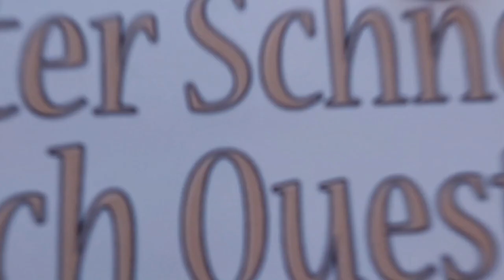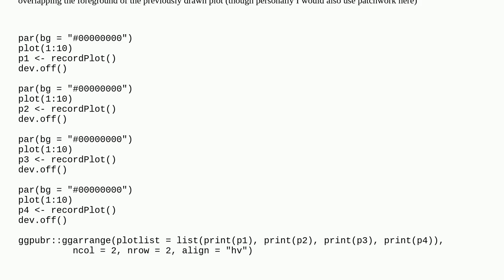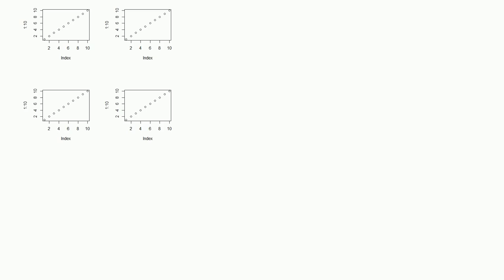ggarrange plot seemingly overlap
A special thanks goes out to the community

  ggpubr plot r